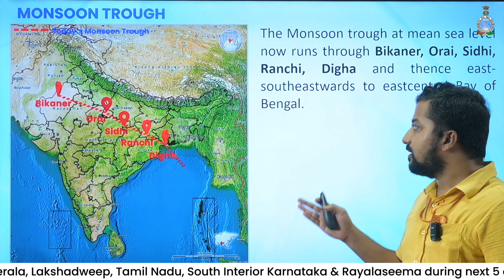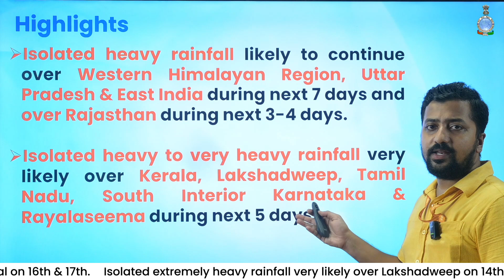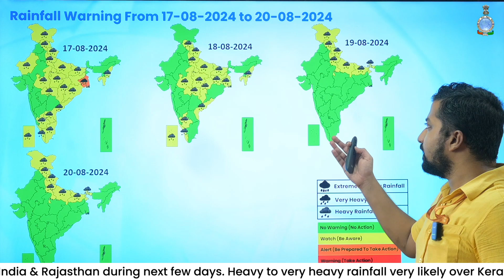Heavy rainfall likely to continue in Himalayan Region, UP, East India and Rajasthan